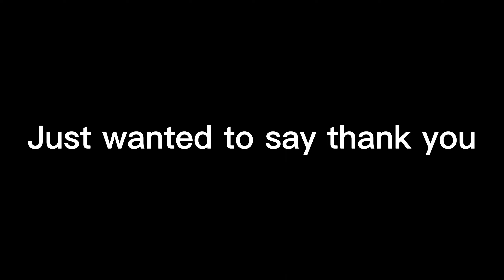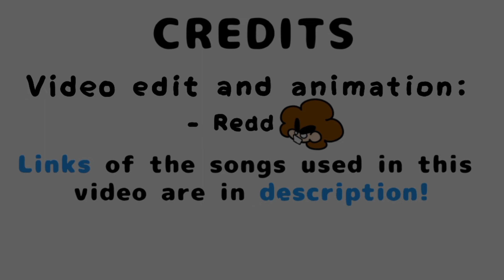Stalker bots?! • Redd | Mech arena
So this is my first battle against Stalker bots, hope you guys enjoy!
Sorry for taking so long to upload a new video, i've been busy with some stuff, but i promisse that i'll post videos more often ;)